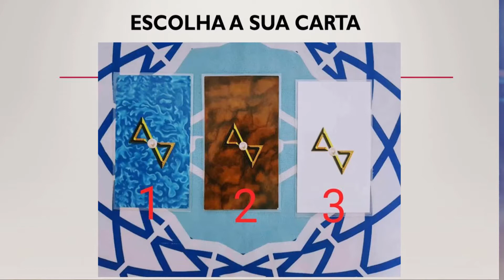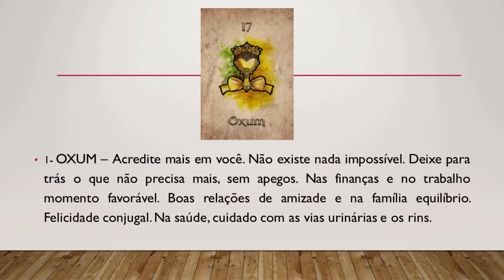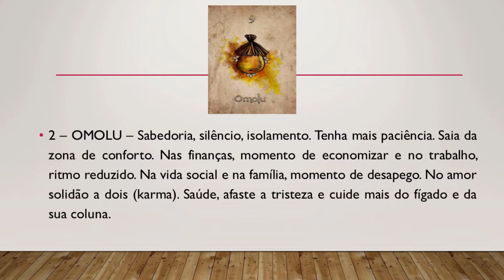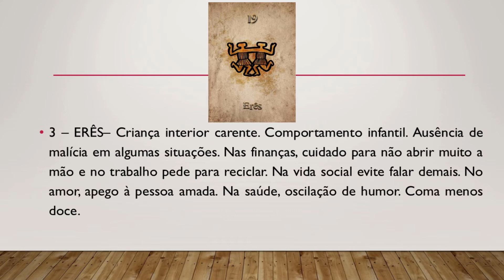ESCOLHA ACARTAS DE TARÔ - Faça sua escolha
O tarô é um oráculo muito favorável para que nós possamos identificar nossas infinitas possibilidades, aquilo que nós estamos precisando aprender por meio da leitura dos arquétipos e arcanos. a palavra arcano significa segredo, mistério e se refere ao grande mistério da vida.
Cada carta do tarô significa algo que precisamos trabalhar e que vem do inconsciente.